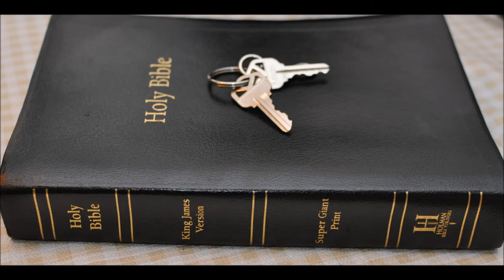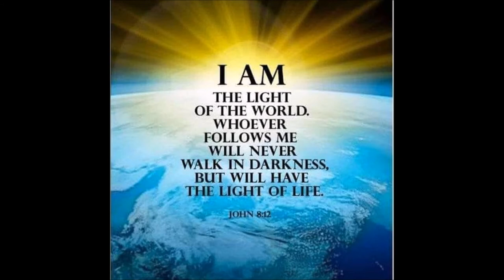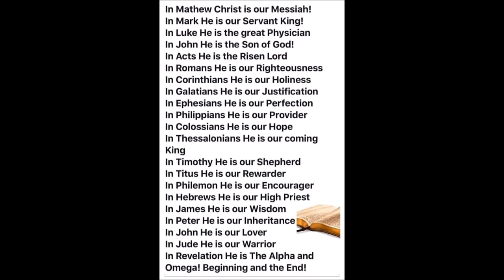Psalms 2 : God has a Son The Godhead series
Psalms  Chapter 2 God has a Son
1 Why do the heathen rage, and the people imagine a vain thing?
2 The kings of the earth set themselves, and the rulers take counsel together, against the LORD, and against his anointed, saying,
3 Let us break their bands asunder, and cast away their cords from us.

4 He that sitteth in the heavens shall laugh: the Lord shall have them in derision.

5 Then shall he speak unto them in his wrath, and vex them in his sore displeasure.

6 Yet have I set my king upon my holy hill of Zion.

7 I will declare the decree: the LORD hath said unto me, Thou art my Son; this day have I begotten thee.

8 Ask of me, and I shall give thee the heathen for thine inheritance, and the uttermost parts of the earth for thy possession.

9 Thou shalt break them with a rod of iron; thou shalt dash them in pieces like a potter's vessel.

10 Be wise now therefore, O ye kings: be instructed, ye judges of the earth.

11 Serve the LORD with fear, and rejoice with trembling.

12 Kiss the Son, lest he be angry, and ye perish from the way, when his wrath is kindled but a little. Blessed are all they that put their trust in him.